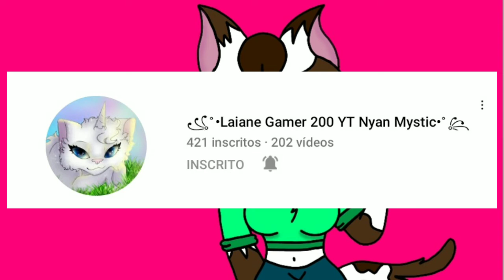Vamos Fazer Uma Big Collab?! (Leia A Descrição)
Oi! Tudo bem com vc? que tal fazermos uma big collab?

vai funcionar desse jeito: vocês vão fazer uma animação bem curtinha, e vão marcar o meu nome ♡White Cat Oficial♡ com a música de fundo Diamonds da Rianna, a collab vai ser postada dia 4/12/2022 no aniversário do canal! então vcs tem três meses para fazer suas animações! se vc quer participar, deixe nos comentários a euquero com o seu canal e fazer sua animação beleza?

A White ama vcs! beijos e lambidas pra todos!